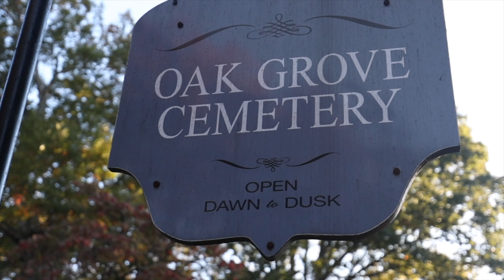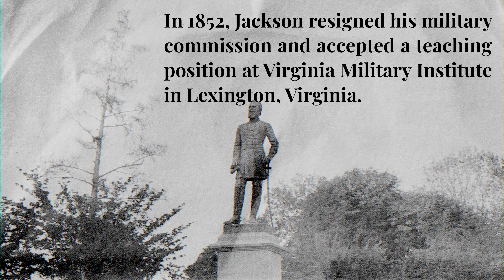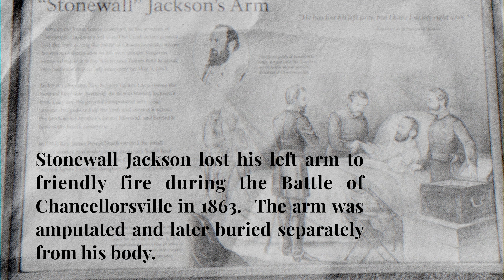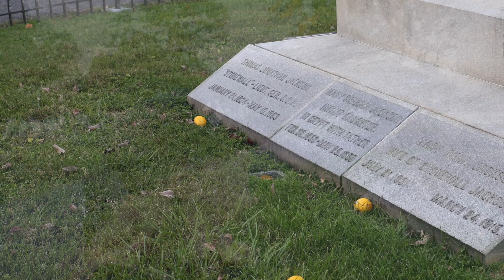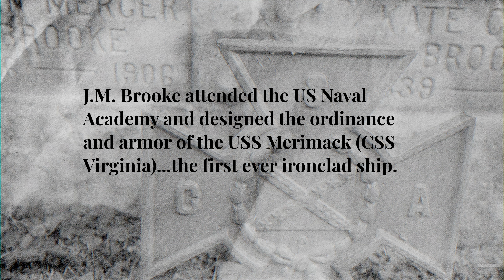How to visit Stonewall Jackson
We visited the gravesite of Confederate General, Stonewall Jackson in Lexington, Virginia.

Join us as we explore the history of this historic figure and also as we discover some other significant people buried not far from him.

Intro: 0:00
Stonewall Jackson: 0:19
First VMI Superintendent: 1:04
History of Oak Grove Cemetery: 1:45
Stonewall Jackson monument and grave: 2:22
First wife Elinor Junkin Jackson: 4:02
Jackson and Lemons: 5:37
Who is buried with Jackson?: 6:16